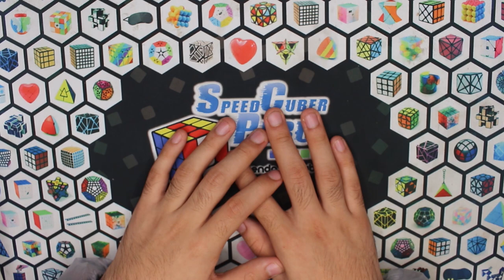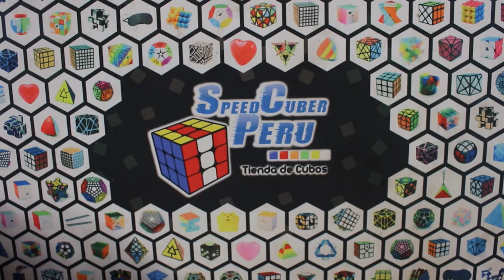🔥 Novedades Julio 2020 Parte 2!! 🔥😱 | Speedcuber Perú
Tu tienda favorita de cubos te trae una review de los nuevos productos llegados a la tienda en esta segunda semana de Julio.